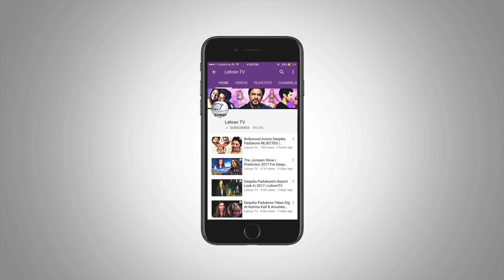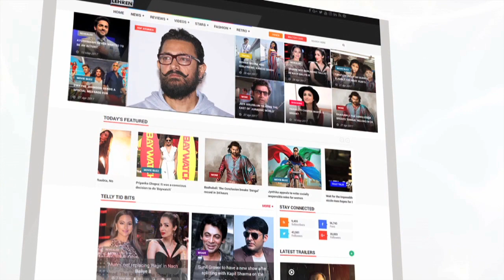John Abraham & Abhishek Bachchan To Star In Kaante 2? | LehrenTV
Sanjay Gupta who is known for his dark thrillers is back again but this time again with a sequel of his own film. Watch the video to know which film